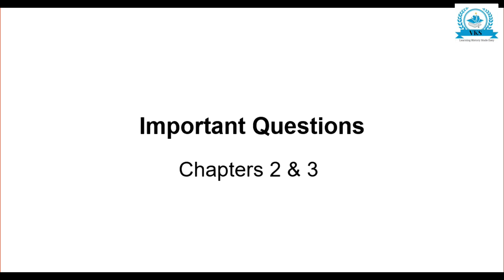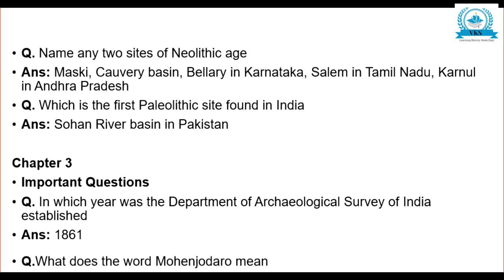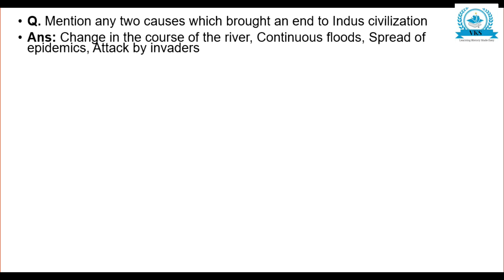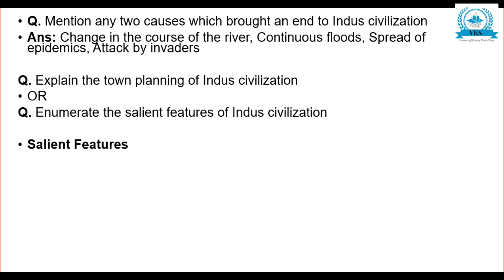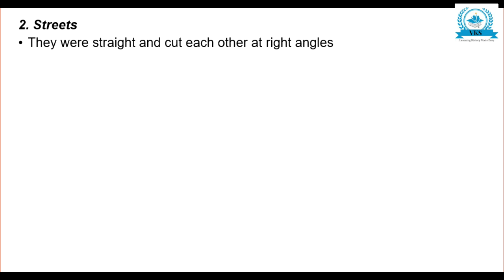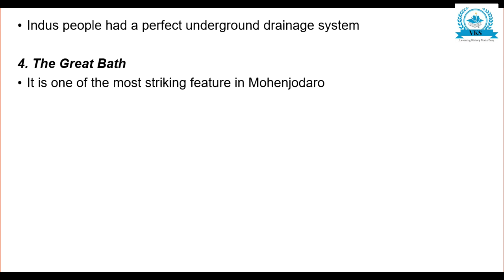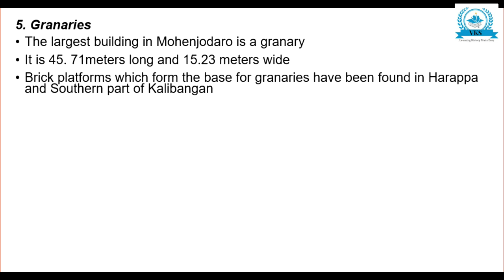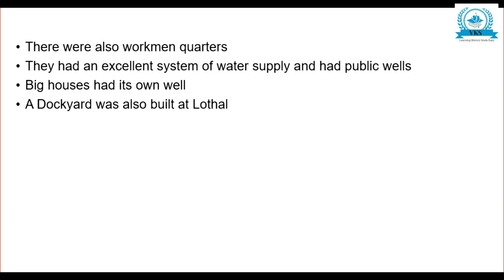Important Questions – Chapter 2, 3; PUC History; Karnataka State Syllabus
This video discusses about Important Questions from Chapter 2 & 3

Question List (05/10 Marks):
Q. Explain the town planning of Indus civilization
OR
Q. Enumerate the salient features of Indus civilization